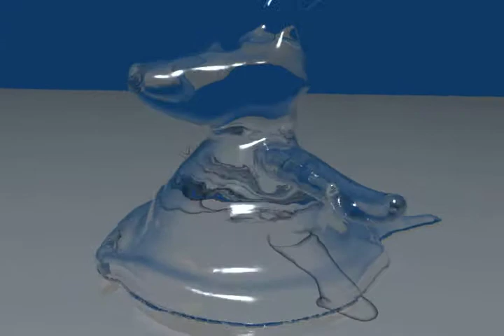Blender fluid simulation water mouse